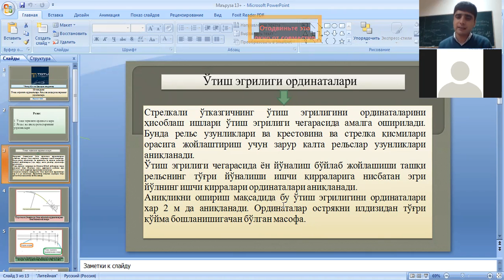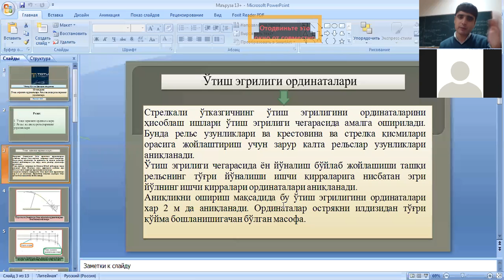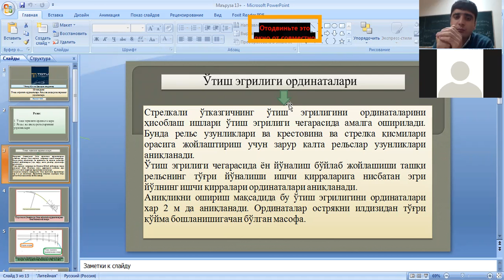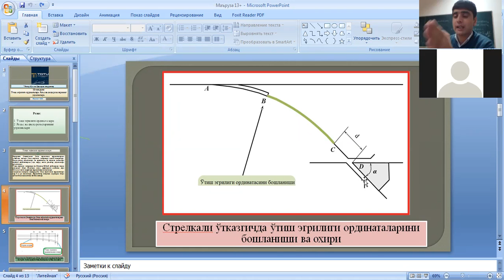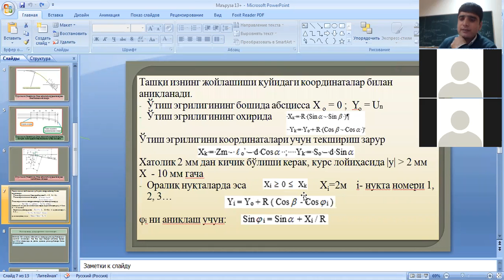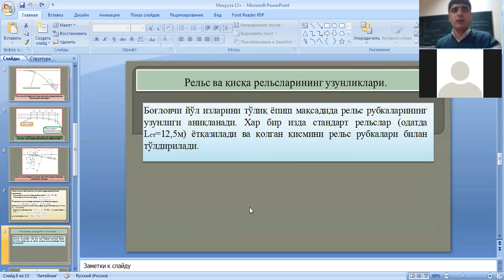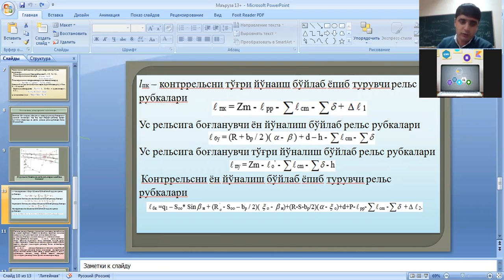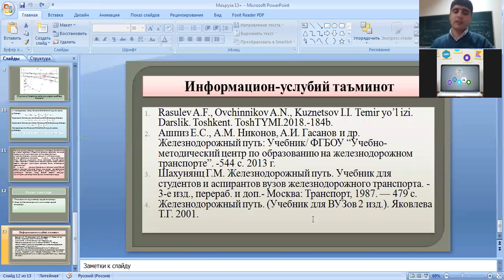13 маъруза 2 паток Очиқ дарс